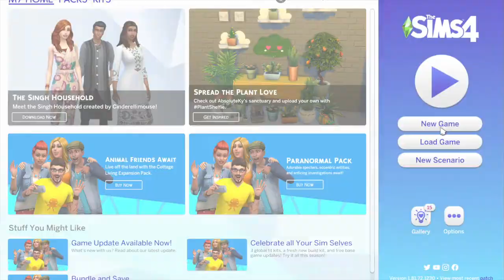Hoodlove part 1 / The sims 4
Hey y'all!! read the description to learn more about me
Age : 24
Birthday : Feb 7
Other Channels
the sims 4 modsfolder
sims 4 city livingSIMS 4 CC FOLDER,CC FOLDER,SIMS 4,
THE SIMS,THE SIMS 4,SIMS 4 CC,SIMS 4 CC LINKS,
SIMS 4 TODDLER CC,SIMS 4 HAIR PACKSims 4 LP,
 Sims 4 Lets Play, Sims 4 Get Famous Let’s play,
Urban Sims, Black Simmer, Sims 4 CC Haul,
Sims 4 Seasons, Sims 4 Parenthood, Sims 4 City Living,
Sims 4 Cats & Dogs, Sims 4 CAS,
Sims 4 SnowyEscape, Sims 4 Moschino